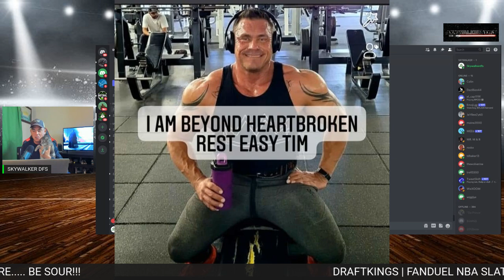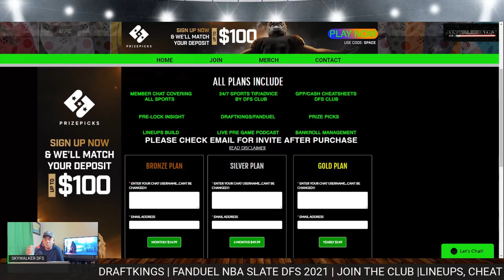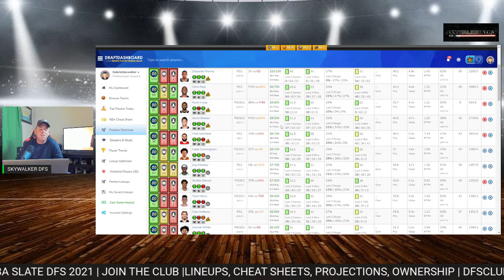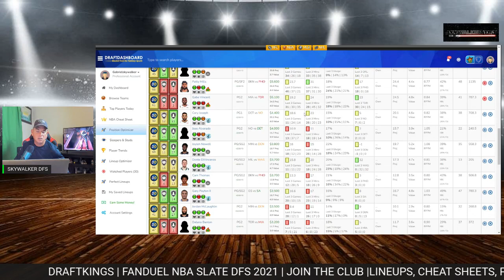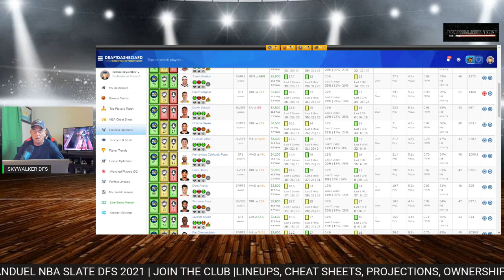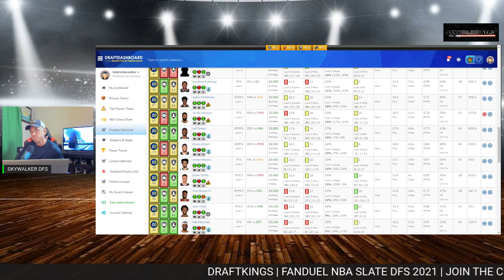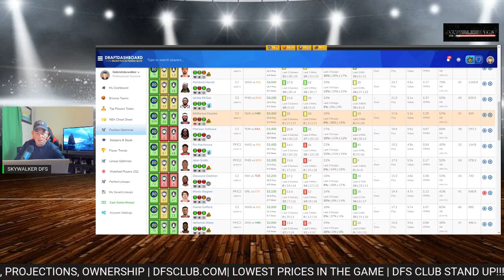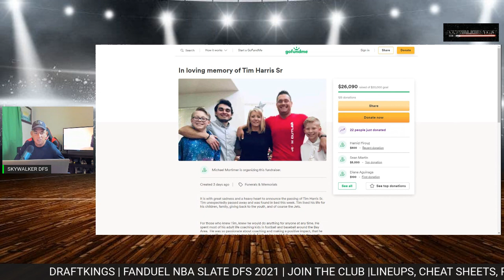​​​​​​​​​​​​​​​NBA dfs DraftKings Fanduel Top Picks best lineups For 2/1/2021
Dfsclub.com